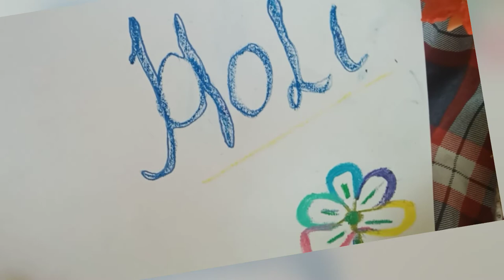Happy Holi | YouTube shorts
music in vedio